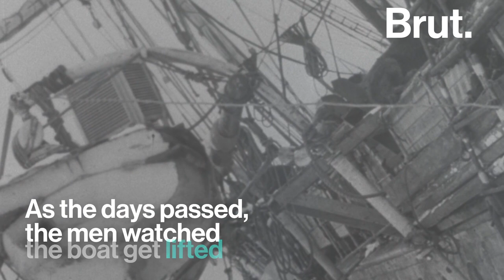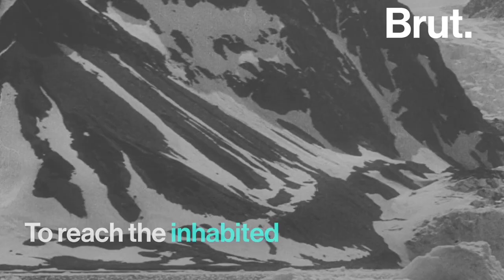The Endurance: A Story of Survival in Antarctica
He wanted to be the first person to cross Antarctica, but nothing went according to plan. Raging seas, icy water... Survival became the crew’s sole objective. This is the incredible story of a failed expedition.